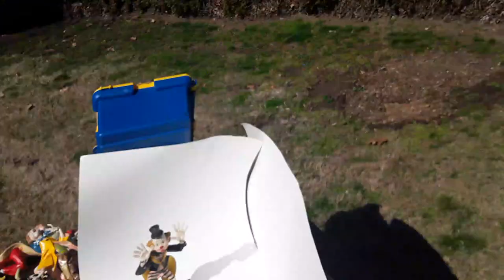Extreme Green Gameboy Pocket Camera Printer + Jewelry Estate Sale Scores 3/15/20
Extreme Green Gameboy Pocket  + Gameboy Camera + Gameboy Printer + Jewelry

Estate Sale Scores 3/15/20

Garage Sale Scores 2ndHandCrazy with 2ndHandDaisy 3/15/20

 + Under Cover Live Hunting Flea Market Thrift Store Garage Yard Estate Sale Hunting Scores Finds Pick-Ups - 3/15/20

A-6-28